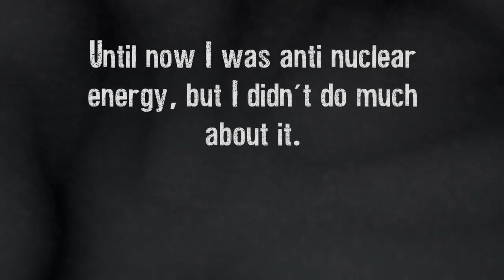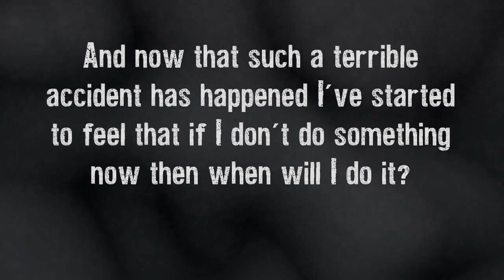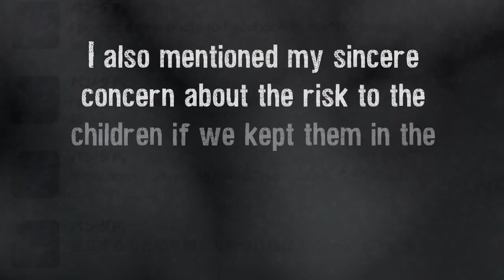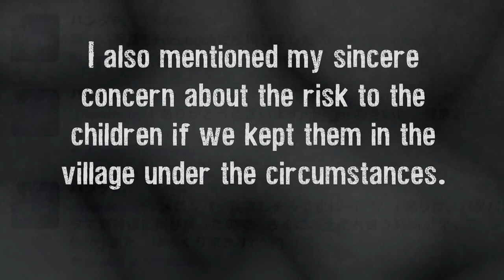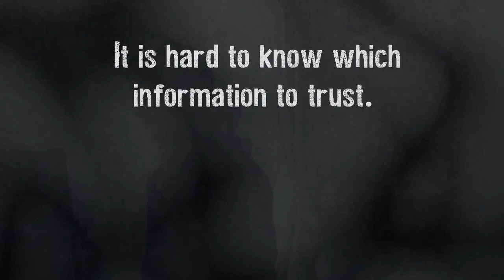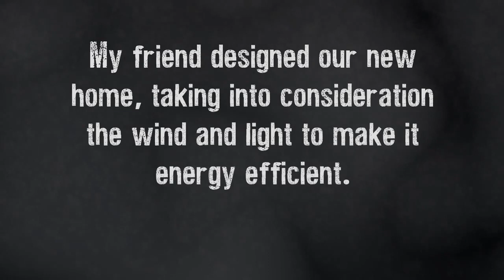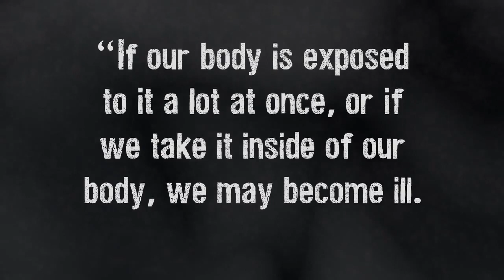Fukushima Shadowlands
Zum Jahrestag der Reaktorkatastrophe in Fukushima erzählen Betroffene, was sich dadurch in ihrem Leben verändert hat.